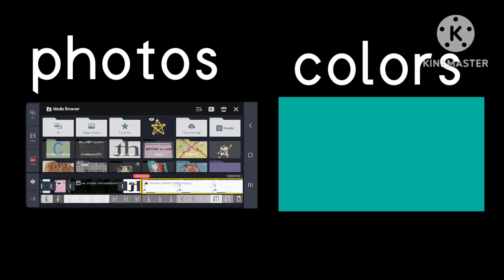Stop Putting Random Backgrounds/photos in artistic alphavideos